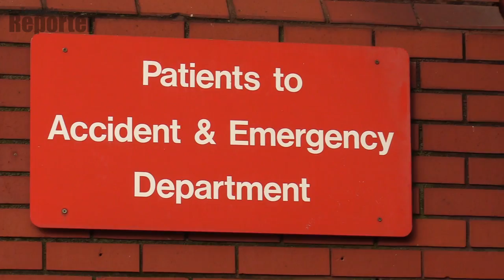Tameside Hospital's 'Special Delivery'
Special Delivery! Parents Alex and Nicole Campbell got quite the surprise in November when baby Richie couldn't wait to meet his big sister Jasmine.
He was delivered, with the help of staff from Tameside Hospital, outside the A&E in rain and snow. Doctors had to act quickly as the umbilical cord was wrapped around his neck twice.
The Tameside Reporter were at the hospital today as the family were reunited with the staff that saved them on that fateful night.